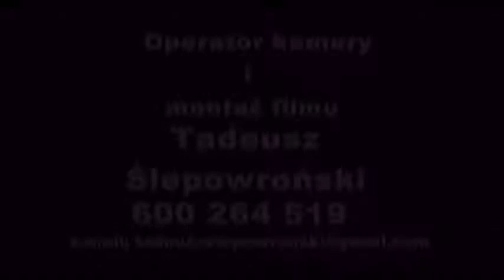Huragan Gabin noga 18 04 15